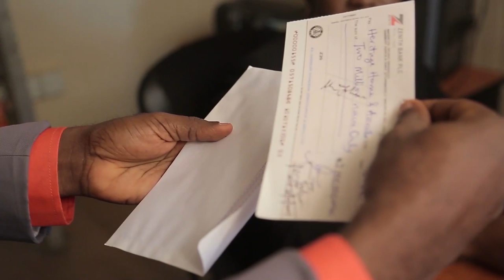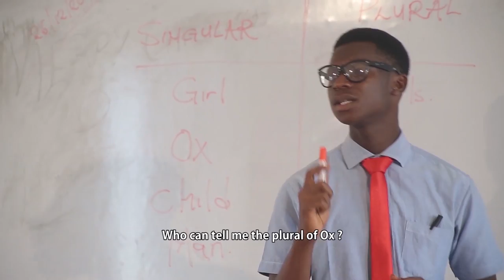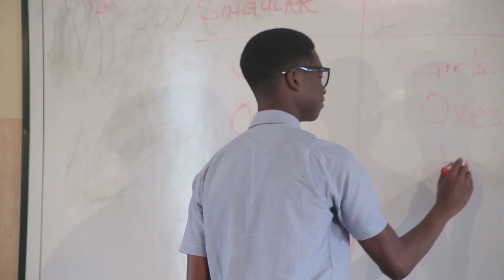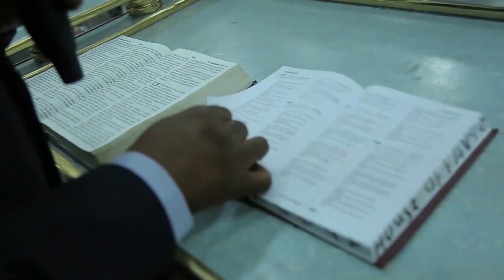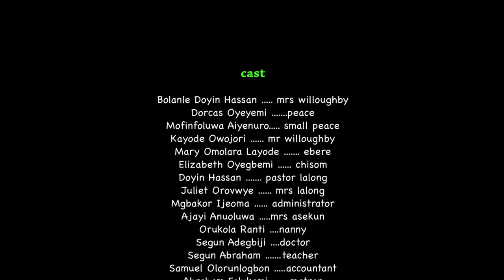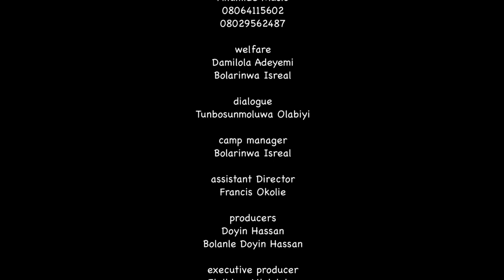PEACE, THE CORNERSTONE a film by Bola & Doyin Hassan Elgibbor LATEST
If you have been blessed by this movie and you feel led to sow into the ministry. You can give to this account
Account name: Hassan Adedoyin Rasaq
Bank: Guarantee Trust Bank (GTB)
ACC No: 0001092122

PEACE is an adopted orphan faced with intricacies of battling with the challenges of her mother's family. A well articulated antagonist comes in contact with her questionable past to put the family brouhaha to rest.